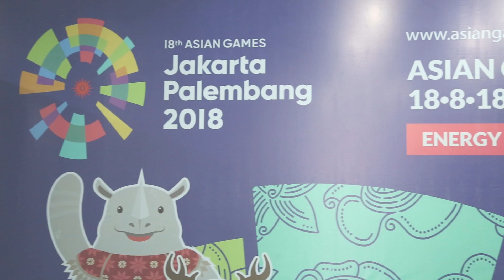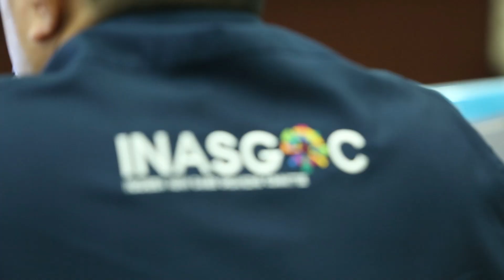BNPT Kunjungi INASGOC Terkait Koordinasi Asian Games 2018